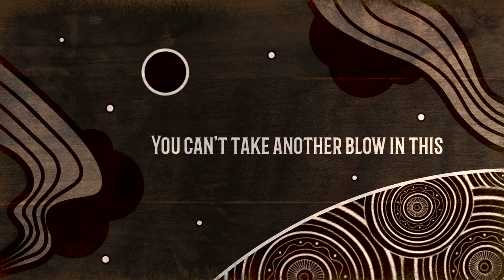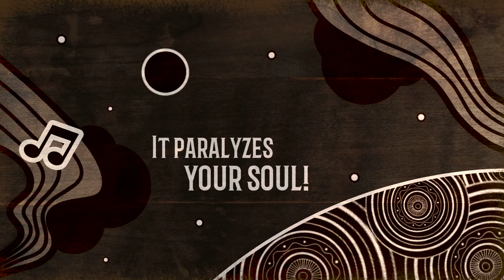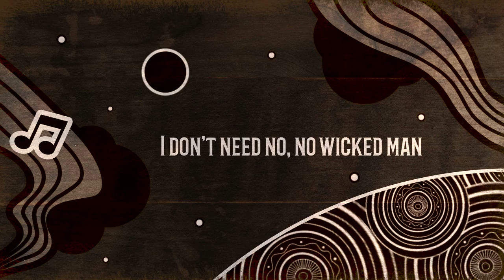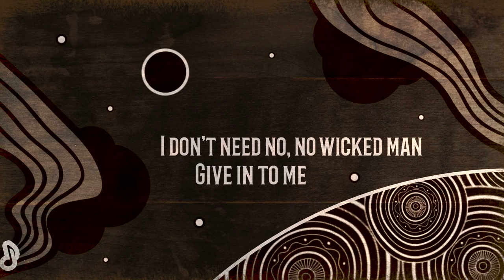Hey Moonshine - Wicked Man (Official Lyric Video)